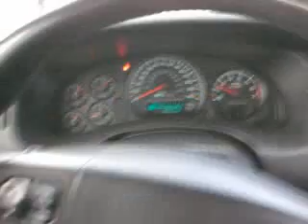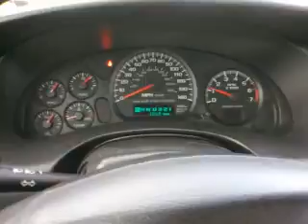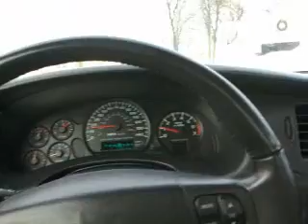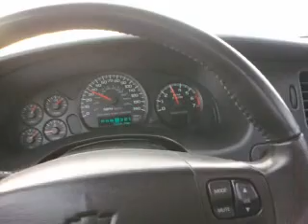2005 Monte Carlo LT walk around/drive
this is my 2005 Monte Carlo LT 3800. only year for the LT in this body style and came with a 3.8 standard. Love this car :)